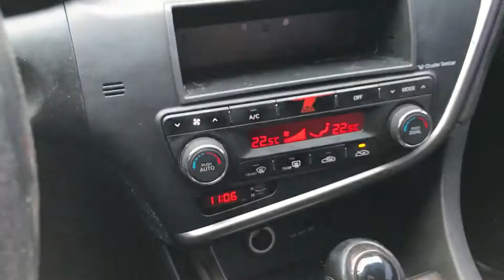[SEOBUK] 2013 K5 TAXI Silver LPG 326859